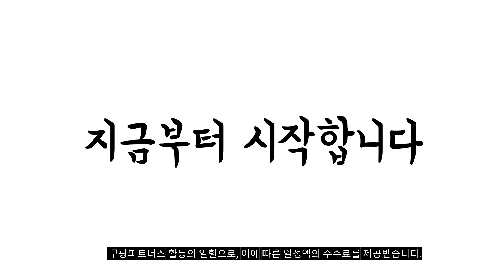2023년 식기세척기12인용 판매 추천순위 BEST10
❤️❤️❤️ 식기세척기12인용 구매 가격 평점 리뷰 정리해 봤어요! ❤️❤️❤️
[00:06]
10위. 삼성전자 빌트인 식기세척기 12인용 DW60A5055FWS 방문설치 [758,760원]

[00:11]
9위. 삼성전자 비스포크 빌트인 식기세척기 12인용 DW60A8575TCS(코타 차콜) [1,100,000원]

[00:17]
8위. 미디어 빌트인/프리스탠딩 식기세척기 12인용 MD-120NM(블랙) 방문설치 [469,000원]

[00:22]
7위. 삼성전자 BESPOKE 키친핏 빌트인 식기세척기 12인용 DW60B5095LVUS(글램 [1,630,000원]

[00:28]
6위. LG 디오스 오브제컬렉션 식기세척기 열풍건조 빌트인전용 12인용 [1,229,720원]

[00:33]
5위. 삼성전자 BESPOKE 키친핏 빌트인 식기세척기 12인용 DW60B5095TEUS(코타 [899,000원]

[00:39]
4위. 삼성전자 비스포크 빌트인 식기세척기 12인용 DW60A8575SBS(새틴 베이지) [1,100,000원]

[00:44]
3위. LG 디오스 오브제컬렉션 식기세척기 열풍건조 빌트인전용 12인용 [1,174,270원]

[00:50]
2위. 삼성전자 식기세척기 빌트인 리얼 스테인리스 12인용 DW60A5055FS [627,330원]

[00:55]
1위. LG 디오스 오브제컬렉션 식기세척기 빌트인전용 12인용 네이처 [660,690원]